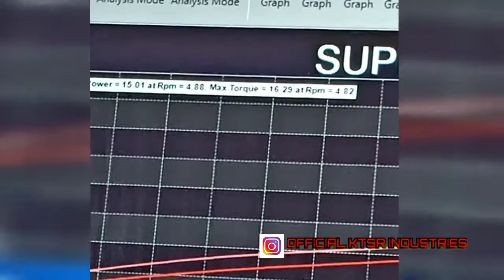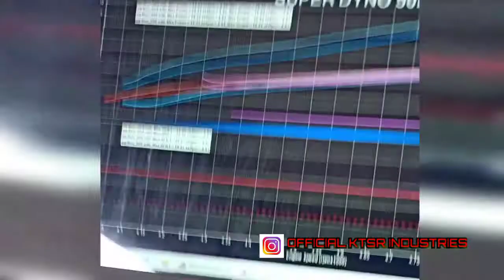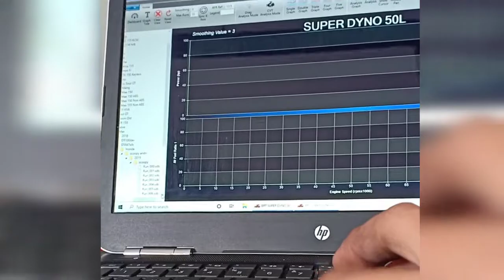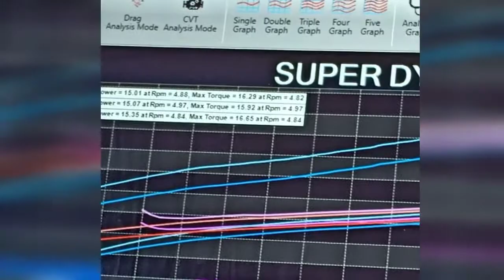GANTI PART CVT MATIC NAIKAN PERFORMA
Halo sahabat, siapa nih yg hoby bikin motor std tp terasa lebih bertenaga . Salah satu nya upgrade bagian cvt motor matic , namun banyak yg mengabaikan salah satu part ini yaitu VANBELT.terkadang kalo belum terlihat retak bahkan putus enggan untuk mengganti,pdhl itu adalah salah satu part penghantar power mesin ke roda . Sepenting apakah vanbelt ini , yuu tuntun selengkapnya dengan dynotest